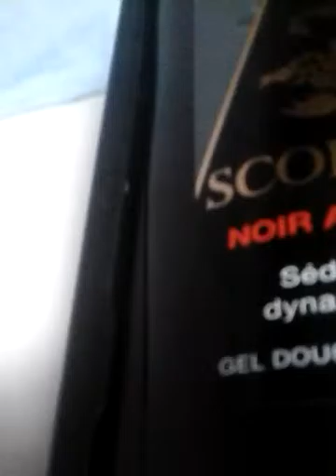Je vous parle de mon pack scorpion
Parfum